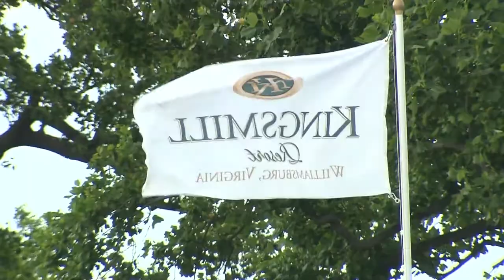Lizette Salas Wins at Kingsmill For First LPGA Victory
Lizette Salas won her first event on the LPGA tour, winning the Kingsmill Championship by four-strokes.